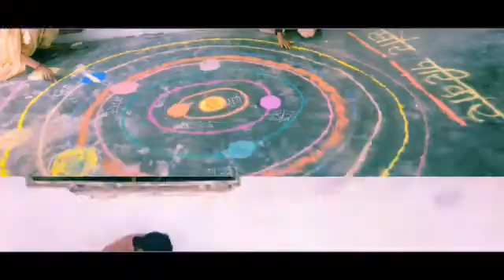29 December 2020